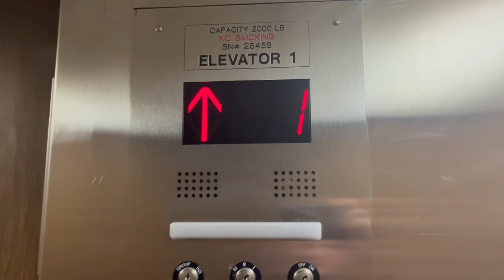OTIS Hydraulic Elevator at Riverview Condos Building D - Melbourne FL